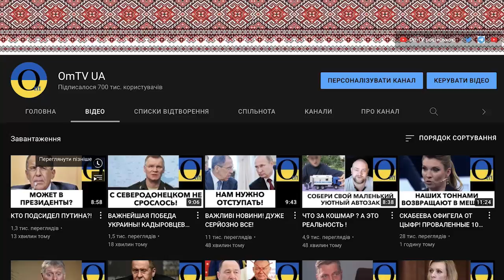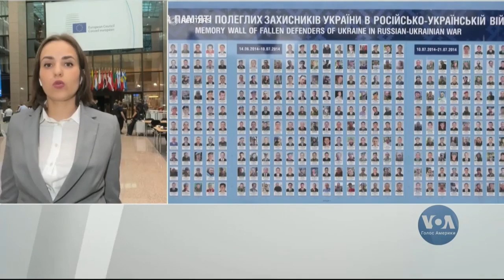ГАЗПРОМ НА ГРАНІ!